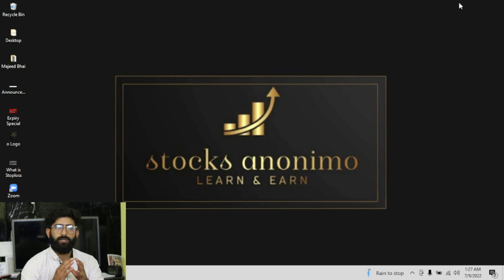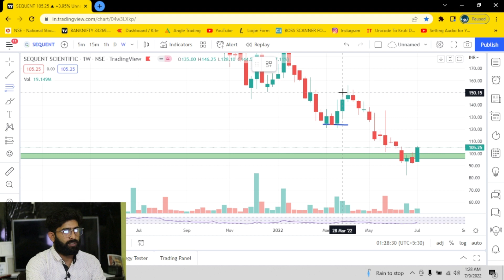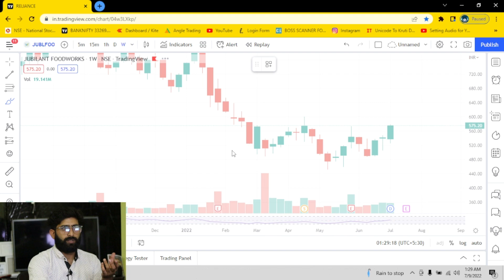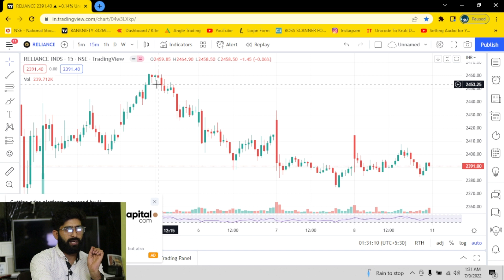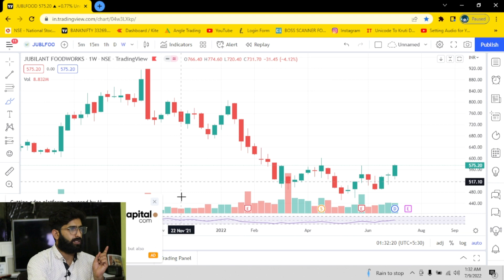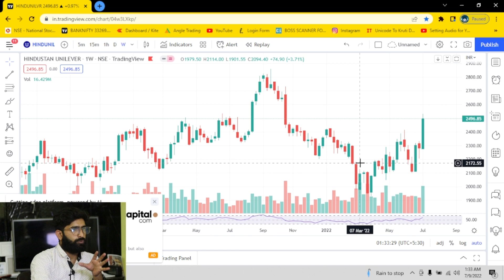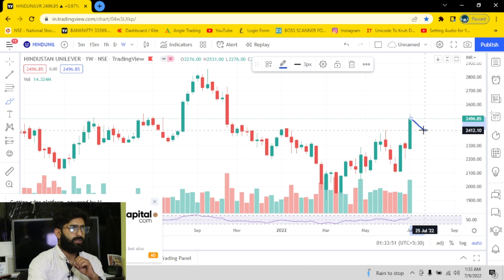TOP 4 STOCKS FOR POSITIONAL TRADING I STOCK MARKET I HUL I SEQUENT I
TOP 4 STOCKS FOR POSITIONAL TRADING I STOCK MARKET I HUL I SEQUENT I JUBLIFOOD

Hi friends,
                    Welcome back to my YouTube channel Stocks Anonimo , we have discussed in our videos the Equity Stocks, Index, FIIs, DIIs, Stocks earnings, Technical Analysis of Nifty 50, and Bank Nifty, Breakout Stocks, Volume Stocks, momentum stock, and fundamental analysis. Today we talk about Sequent I HUL I JUBLIFOOD etc.

op stock picks to make your portfolio tick in the new year 2022
10 stocks are top picks for 2022
Top Stock Picks For 2022
Top Stocks to Invest In for 2022
best stocks for new year
best stocks to buy for 2022 in india
Best 10 Best hogh return stocks for 2022
Best indian multibagger stocks 2021
fastest growing stocks in india 2022
multibagger indian stocks for 2022
best penny stocks for the new year
multibagger penny stocks 2022 india india
multibagger shares
best stock market youtuber in India
best stocks
best mid cap stocks for 2022